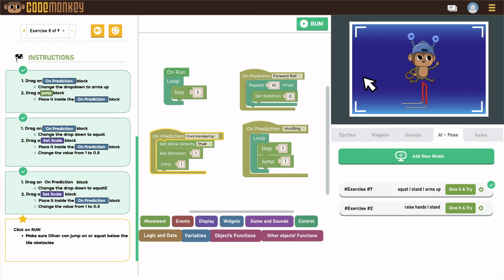AI Explained for Kids | What is Artificial Intelligence? | How AI can help us?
Artificial Intelligence, or AI, is like giving superpowers to computers! It helps them do smart things that usually only people can do, like understanding when you talk to them, figuring out patterns, making choices, and learning new things.

AI is like teaching computers to be really clever, just like you learn new stuff every day!